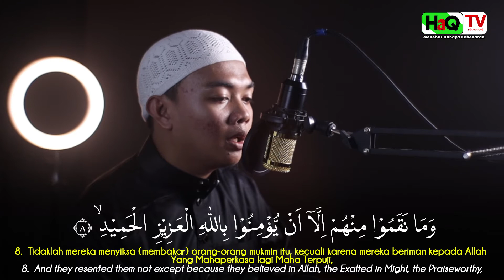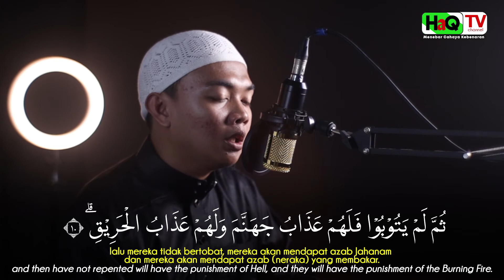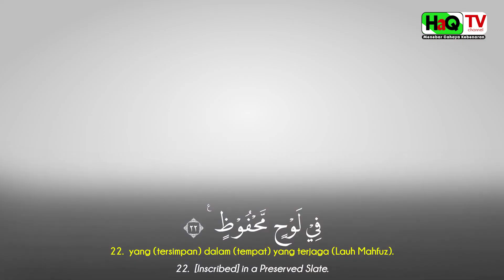Surah Al- Buruj سورة البروج ▶️ Ayat 🎙️Qori : Ridho Maulana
▶️ 22 Ayat
🎙️Qori : Ridho Maulana

Direkam di :
📍Studio HaQ TV
Jl. Datuk Tabano ujung
Bangkinang Kota
Kampar - Riau

Syukron Jazakumullah Khairan wa Barakallahufiik bagi Muhsinin yg telah membantu berdirinya Studio Dakwah HaQ TV.

Barakallahufiikum..